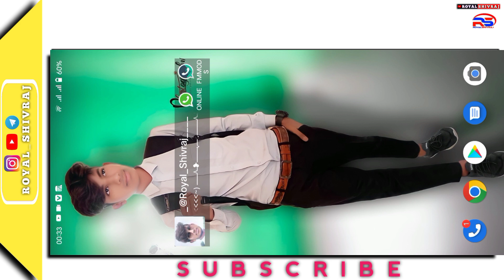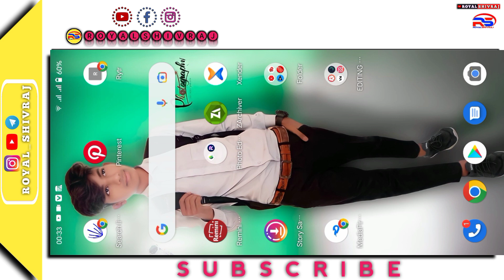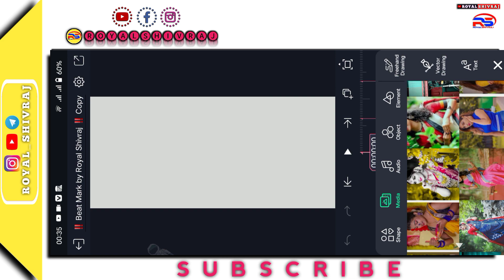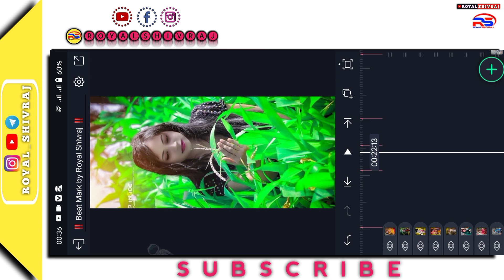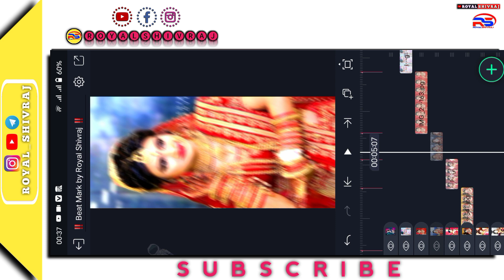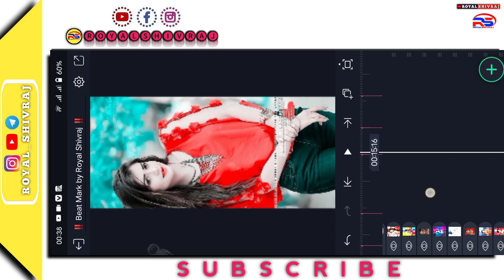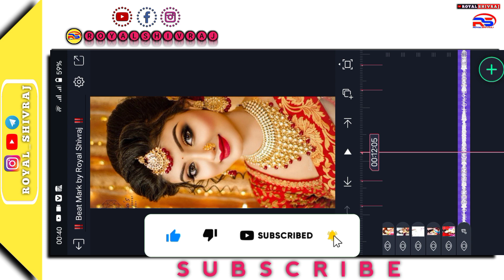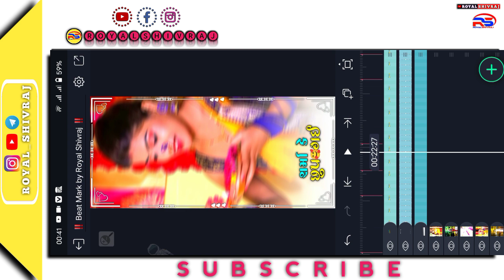New Dj Remix TIMLI Song Stutas Editing | Alight Motion Video Editing 2022 | Ritesh Editing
--V Like

-V comments

-V share

मुझे

Telegram में जाके सर्च करे Bk Khortha Status

password protected file 👇👇

All Meterials +

PNG DOWNLOAD👇👇

All Video Link:

Trending song
Har Har Shambhu

Love You❣️❣️

◄█▓▒░ Fα¢є вσσк░▒▓█►
█▓▒░  Ïñstãgrâm░▒▓█►

gujarati status editing kaise kare
 स्टेटस कैसे बनाते हैं
 स्टेटस वीडियो कैसे बनाएं
status video kaise banate hain
how to make alight motion status video editing, new trending status video editing
new trending whatsapp status editing alight motion
alight motion video editing gujarati mataji
alight motion video editing gujarati new
alight motion video editing gujarati song
alight motion video editing gujarati status
How To Make Stutas Editing Alight Motion || Alight Motion Stutas Editing Timli Song
How To Make Stutas Editing Alight Motion
Alight Motion Stutas Editing Timli Song
new trending XML alight motion video editing
Alight motion video editing
New Trending Stutas Editing Aligt Motion
How to make stutas Alight Motion
new trending Timli song status editing
gujrati song stutas editing
gujrati stutas editing,ritesh editing
WhatsApp status editing
gujrati song stutas
Timli stutas editing
Alight motion tutorial,Shake effect alight motion

alight motion video editing, alight motion
 timli status editing status video editing photo
 gujarati timli status editing
gujarati status editing video
whatsapp status kaise banaye apne photo par
gujarati status editing alight motion preset
best shake effect video editing alight motion
अपने फोटो से स्टेटस वीडियो कैसे बनाएं

PURPOSE only.

alight motion video editing gujarati